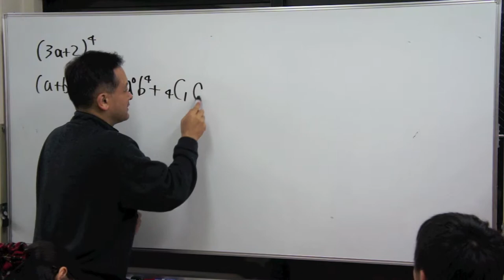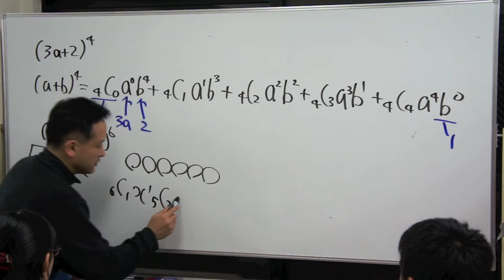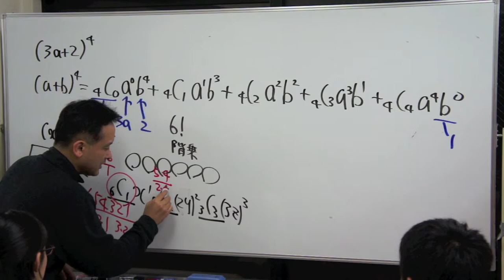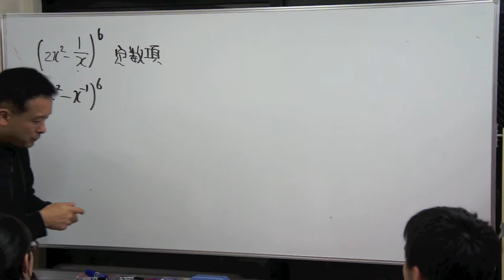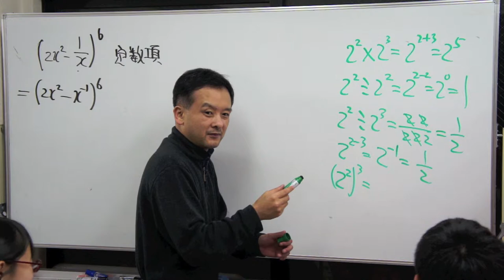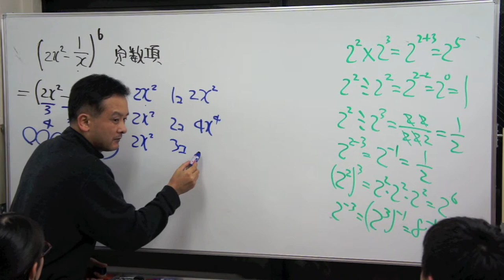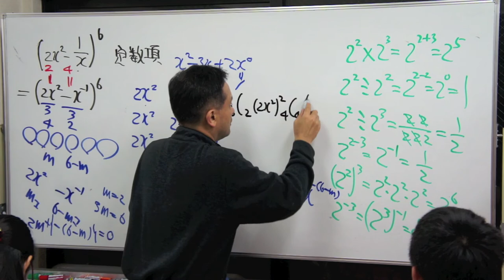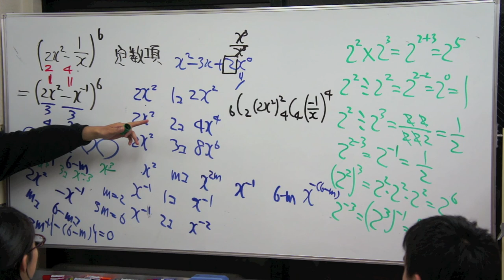福岡チャータースクール／数学教室／高校数学入門講座「二項定理入門」ver.2014.04【後】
高校数学入門講座2014Ｕコース二項定理入門ver.2014.04の様子です。参加者本意の進行のため、見にくいかもしれません。

福岡チャータースクール／数学教室／高校数学入門講座「二項定理入門ver.2014.04【前】」